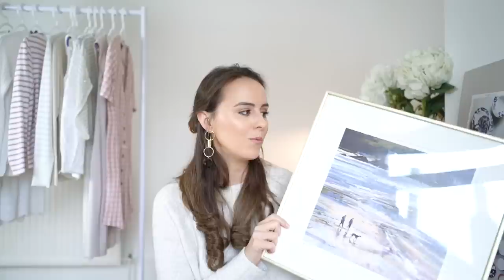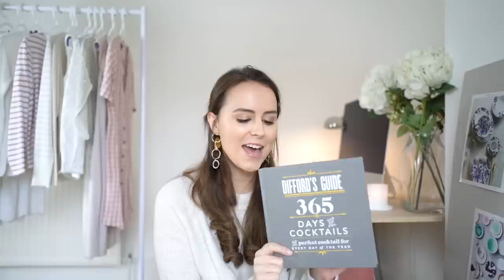MARCH FAVOURITES 2018 | Laura Melhuish-Sprague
Here are my March 2018 favourites, all the things I have been loving this month.